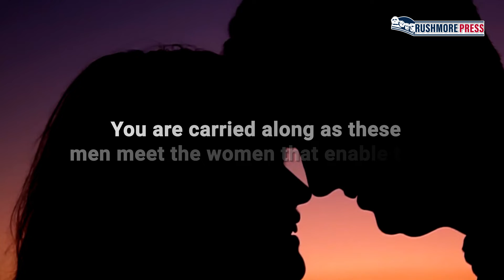The Survivor by Don Bourassa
The Survivor
by Don Bourassa